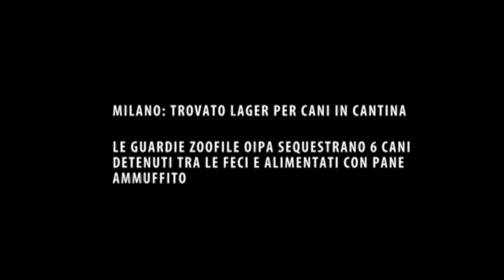LE GUARDIE ZOOFILE OIPA SEQUESTRANO 6 CANI DETENUTI TRA LE FECI E ALIMENTATI CON PANE AMMUFFITO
A seguito di una segnalazione le guardie zoofile OIPA di Milano hanno effettuato numerosi sopralluoghi presso un’abitazione privata in un comune nella provincia sud di Milano con l’obiettivo di verificare la detenzione di sei cani. Raccolti elementi sufficienti ad ipotizzare l’esistenza di un reato a danno degli animali, è stato organizzato un intervento in affiancamento ai carabinieri, dal momento che il proprietario dei cani risultava detentore di armi da fuoco.
Nel locale seminterrato, adibito a cantina, un cacciatore deteneva sei cani, 4 maschi e due femmine, di cui una cieca, tutti meticci da caccia, rinchiusi in tre piccoli recinti artigianali con pavimentazione completamente ricoperta di feci e urina, tanto da rendere l’aria irrespirabile. Il pelo dei cani era intriso di urina e in alcuni il forte stress causava coprofagia. Il proprietario li alimentava con pane secco ricoperto di muffa, tanto che gli animali mostravano l’addome gonfio da evidente alimentazione errata.
Le indagini precedenti hanno evidenziato che gli animali non venivano mai portati in passeggiata e vivevano costantemente reclusi nella cantina. Privati delle più elementari necessità fisiologiche e detenuti in condizioni gravemente inadeguate per le loro esigenze etologiche, i cani sono stati sottoposti a sequestro penale e il proprietario denunciato per maltrattamento di animali.
“Le condizioni in cui abbiamo trovato questi cani dimostrano che la considerazione della quale godevano era pari a quella che si può avere per un oggetto inutile – dichiara Paola Papi, coordinatrice del nucleo di guardie zoofile OIPA di Milano e provincia – Tuttavia questi sequestri attestano che l’epoca in cui il vuoto legislativo permetteva di disporre a piacimento della vita degli animali è finita da tempo. Le leggi ora ci sono e soprattutto c’è chi lotta ogni giorno per farle rispettare.”